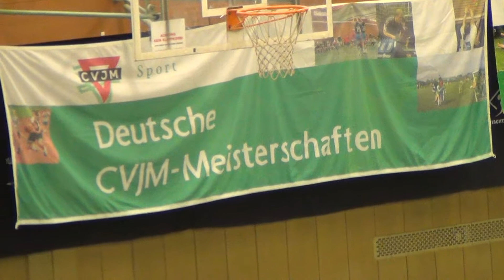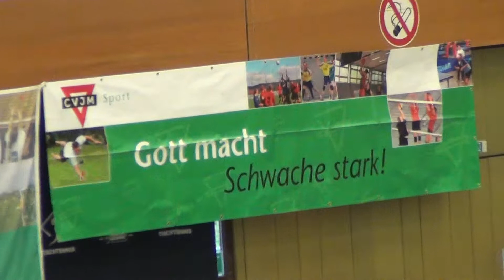Tischtennis Deutsche Eichenkreuzmeisterschaften Berlin 2012 5